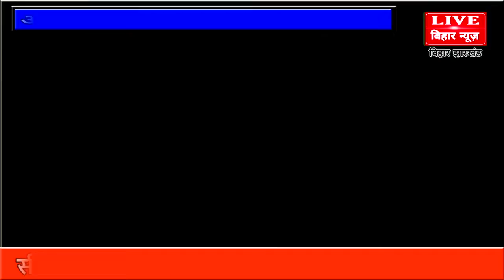आफत की बारिश में गिरा आशियाना